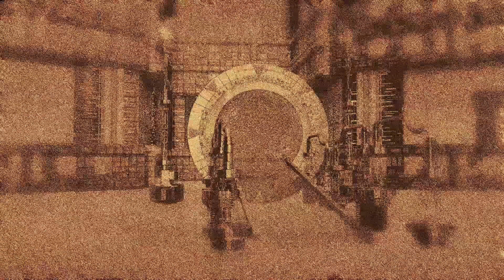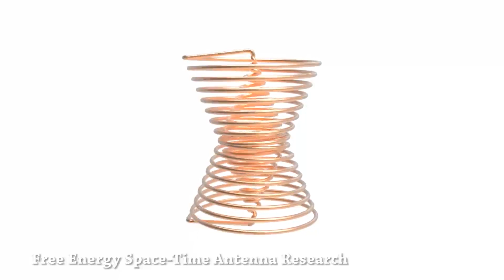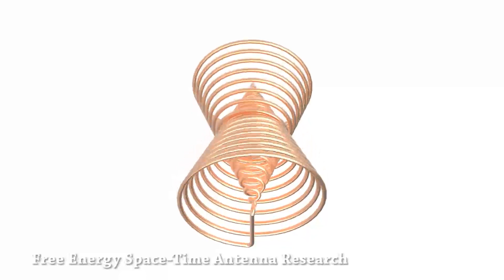THE ALCHEMY OF RELATIONSHIP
Many of us do relationships the way we play poker. We do everything possible to get the upper hand. And if that fails, we bluff. We pretend to hold cards we don’t have. We cheat. We lie.
And while this is the model for many a relationship in our post modern era, it is not the model for Sacred Relationship as described in the Manuscript.
Let me be very up front here. Sacred Relationship is not for everyone. In fact, I suspect that there are far fewer persons capable or even willing to undertake it than there are those who prefer to play emotional card games.
This type of relationship demands utmost honesty both with oneself and with one’s partner. Instead of hiding our cards, we lay them all out on the table. All our hopes, all our fears, all our petty and jealous thoughts, all our conniving: all of it gets laid out in the clear light of awareness for our partner to see. And he or she must do the same. It will not work if there are back doors unlocked with mental escape in mind. It will not work if both partners are not absolutely impeccably honest with each other.
And the reason for this radical type of honesty is that without it, the Alchemy of Relationship cannot take place. Now this may be a new term to many, even students of internal alchemy, since the dynamics of intimate relationship are rarely discussed in the four major alchemical streams (Egyptian, Taoist, Yoga Tantra and Buddhist Tantra).
So I think it might be good to define what I mean here, and to lay some type of foundation. Like all types of alchemy, this type of work is about changing one form into another. The form, in this case, is the inter-dynamics that have become habituated between two people. After a while, people tend to get into ruts. The liveliness that existed at the beginning of the relationship begins to fade. Both people become more or less unconscious. The harsh reality is that it takes continual vigilance and effort to keep a relationship conscious and alive.
Many relationships drop by the wayside because the partners are either unwilling or unable to make the efforts required to sustain them. Instead of experiencing the newness of each moment within the relationship, a kind of dullness seeps in over time; what used to be exciting is now boring. And worse, a kind of psychological and emotional lethargy sets in, and both partners succumb to the dulling effects of unconsciousness.